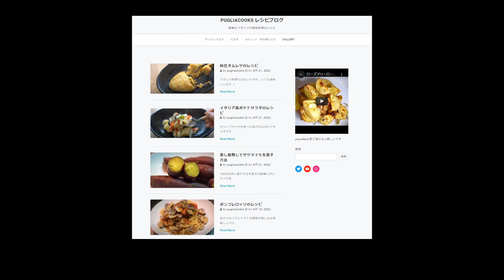セロリのタルタルソースの作り方 | 簡単卵レシピ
こんにちは、

今回はセロリのタルタルソースを作りました
ゆで卵では無くてポーチドエッグで作ると時短になります
　　　　　ーレシピー
卵　　　　　　　　　　　　　2個
塩　　　　　　　　　　　　　少々
胡椒　　　　　　　　　　　　少々
セロリ　　　　　　　　　　　少々
【P&C】
イタリアの田舎料理を中心としたレシピを紹介します
たまにイタリア以外の国の料理も作ります

動画内で分からない点や、もっとこうして欲しいなど
ご遠慮なくコメント頂けると助かりますm(__)m

ブログではレシピの詳しい解説と、料理を美味しく作るコツなどを発信しています